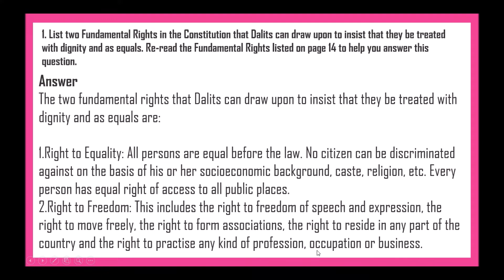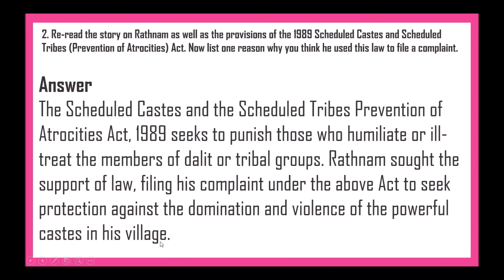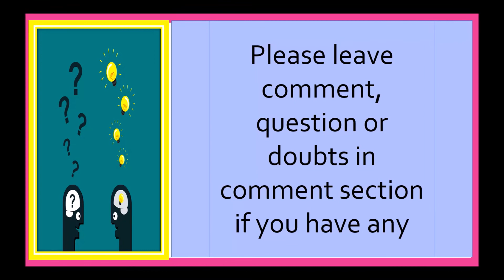NCERT Solutions for Class 8 Civics Chapter 8 Confronting Marginalisation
Hello Viewers,

Today we will discuss about NCERT Solutions for Class 8 Civics Chapter 8 Confronting Marginalisation